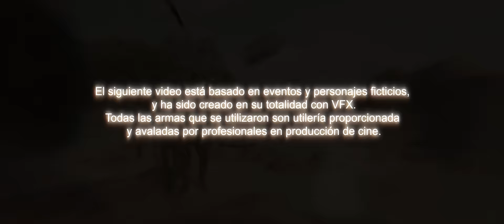Alfredo Olivas - Los Chavalos De La Perla - Tres Tiros (Official Video)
Los Chavalos De La Perla performing Tres Tiros . ©  Isael Gutierrez & Evert Gutierrez Exclusive License To Music Vip Entertainment .

Director:   Isael Gutierrez , Evert Gutierrez & Eduin Caz
Dirección :Mane Borja
Tema:  Tres Tiros
Autor: Alfredo Olivas
Duración: 3:31

Disquera: Music Vip Entertainment
Género:    Regional Mexicano
Editora:    UMG (en nombre de Sahuaro Enterprise, Inc.)